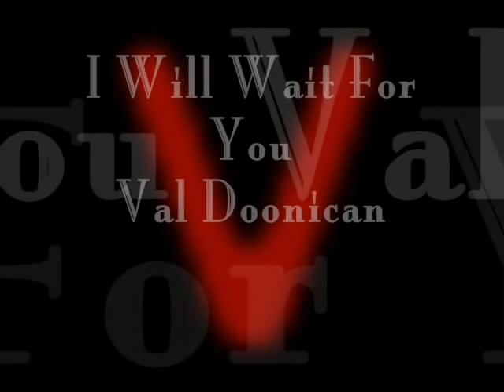I Will Wait For You - Andy Williams - Say No To The Liverpool Care Pathway - See Description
Please Visit And Join The Face Book Page Dedicated To The Opposition Of The Liverpool Care Pathway

Old time music from the man in the cardigan used to have his own show in the 70s shown British Tv,  very popular entertainer and he could sing.  Perhaps better times then who knows